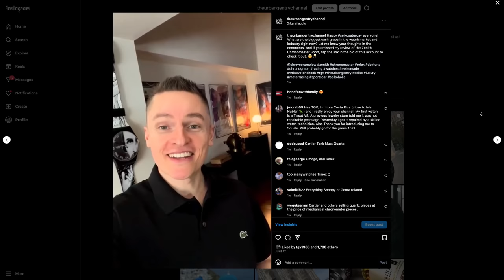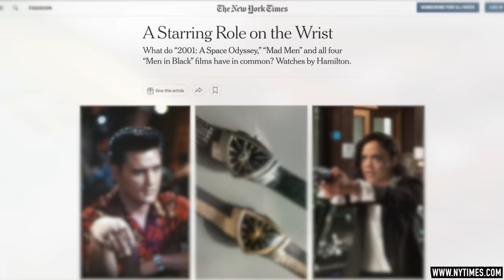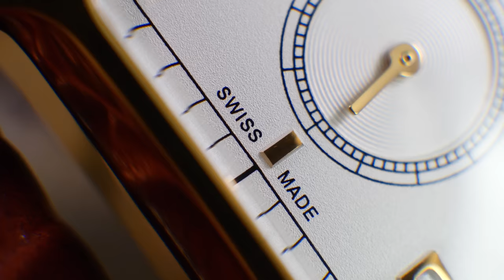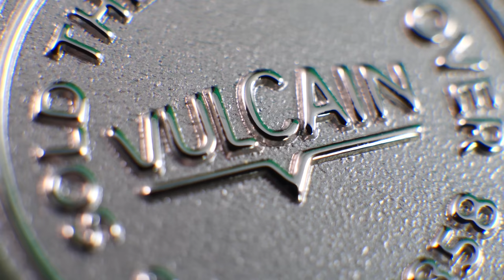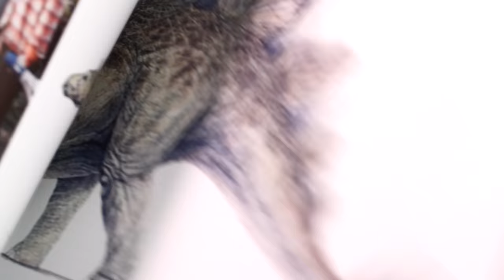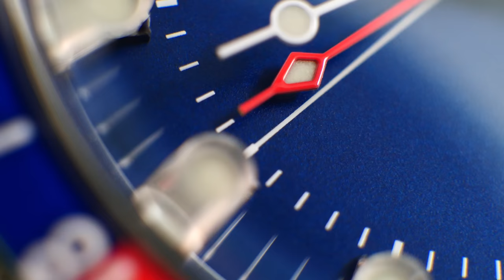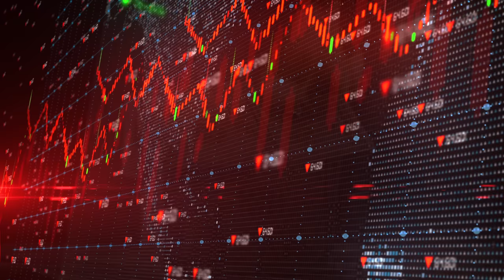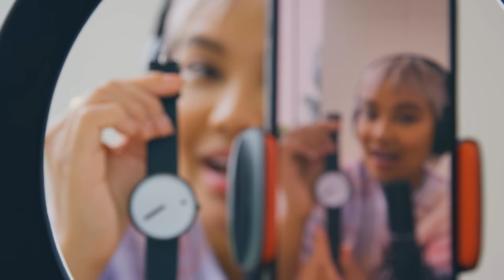Cash Grab Or Future Classics? - Omega, Bulova Oceanographer GMT, Hamilton Boulton, Vulcain & More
Today we take a look at a variety of new watch releases, including a world exclusive premiere. In this video, I respond to your comments and nominations for watch brands you believe are guilty of the all too familiar cash grab, and analyze when a watch is merely a moneymaker or a future classic. I also explore how brands can do better, and discuss examples of when revived brands get it right, and when they get it wrong. Included in this video is the world premiere of the new Bulova Oceanographer GMT, a mini review of the Vulcain Nautique skin diver, the new official Indiana Jones watch—the Boulton from Hamilton—plus a quick look at the Vertex M1000, a watch that was released years ago, but has a surprising and unique history that makes it unlike anything else out on the market. Join me for another fun episode, chockablock with watches, exploring the intersection of horology, movies, social media, technology, and pop culture. What do you think about the watches featured in this video? Please share in the comments!